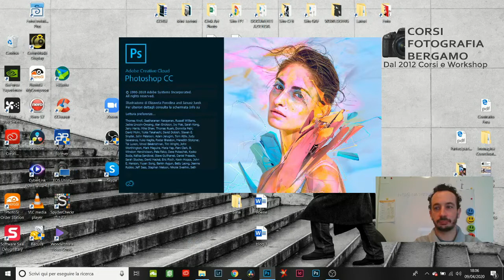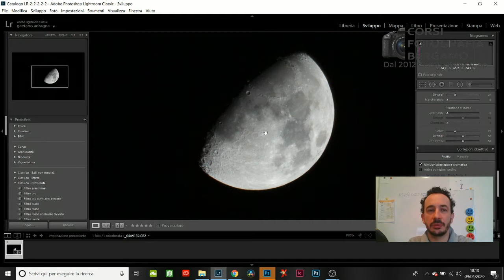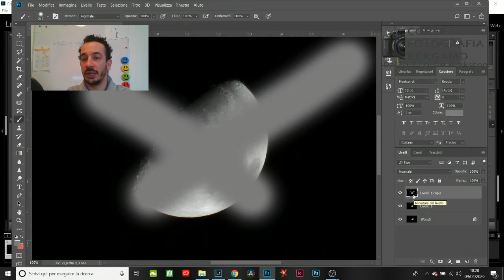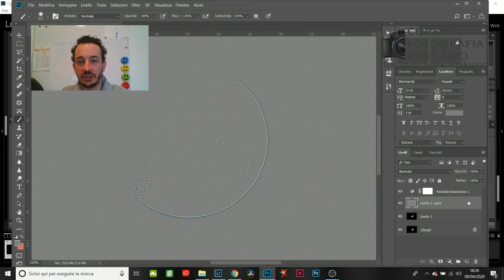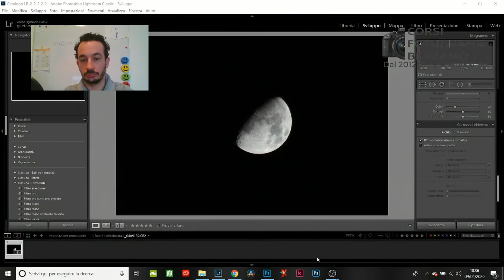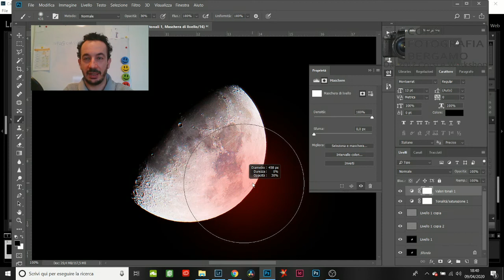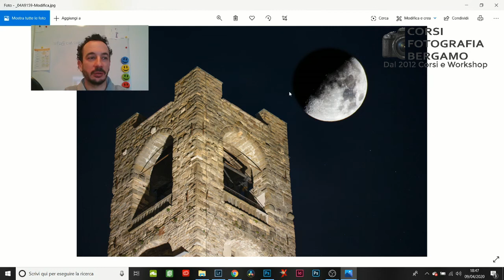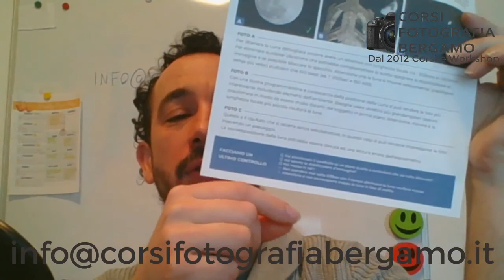Mineral Moon con Photoshop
In questa minilezione di fotografia estratta dalla diretta Facebook imparerai:
- Come preparare la fotografia della Luna con Lightroom
- Come modificare la Luna con Photoshop per evidenziare i colori dei minerali che la compongono.
- Come migliorare la definizione della Luna
- Come sovrapporre due immagini con doppia esposizione.

Se hai domande o dubbi commenta sotto.